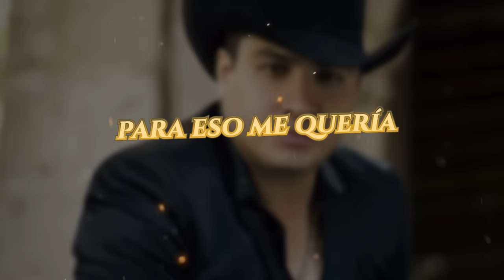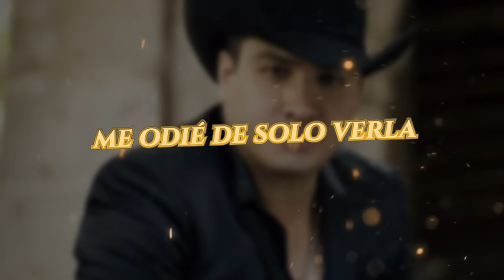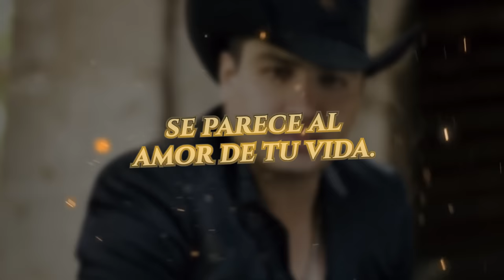Julión Álvarez -La Hice Sufrir ( LETRA)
Julión Álvarez -La Hice Sufrir
compositora: Erika Vidrio
LETRA
La hice Sufrir

Qué bueno que es feliz
ya se lo merecía
yo la hice sufrir
y así me quería

Qué bueno que cambió
mis celos por sus besos
yo la hice llorar
el no tiene defectos

Yo nunca pude ser
el amor de su vida
pero su corazón
para eso me quería

Llorando dijo adiós
me odié de solo verla
dañé su corazón
en el intento de quererla

No me pude quitar
mis gustos mis placeres
su vicio era yo
El mío las mujeres

Y hoy que está con el
Y para mi es prohibida
me dice el corazón:
se parece al amor de tu vida.